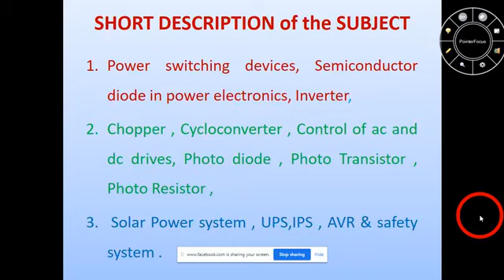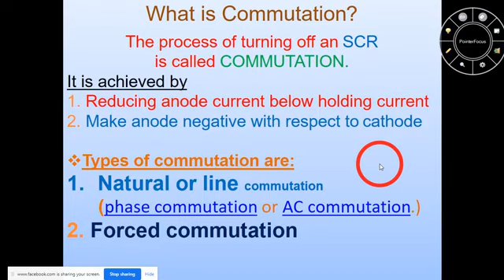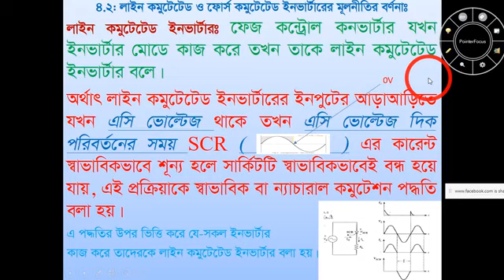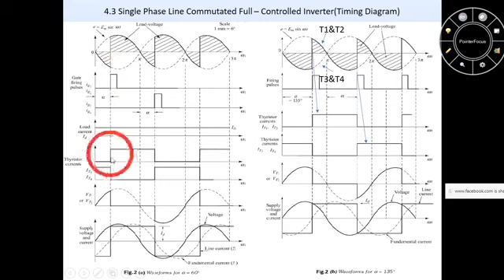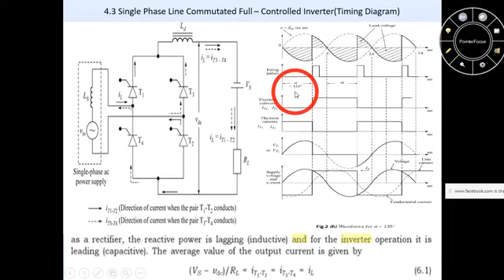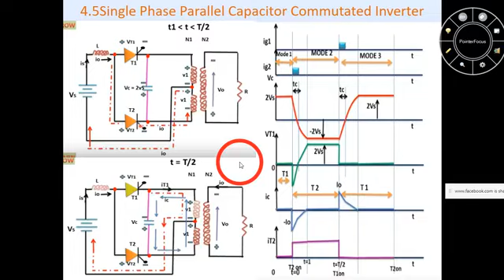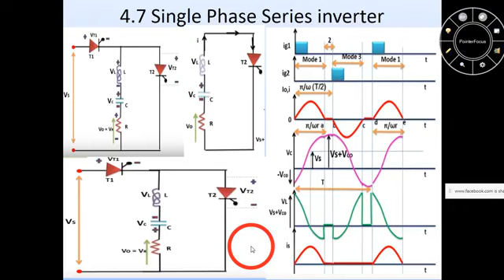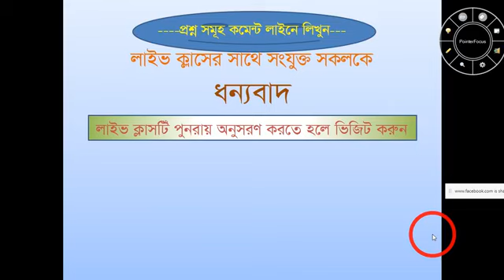Industrial Electronics 66845 17 06 2020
Shamim Ahmad
M.Sc. in Technical Education (EEE)
IUT (OIC), Dhaka.
Junior Instructor
Department of Electronic Technology
Chattogram Polytechnic Institute
Nasirabad, Chattogram